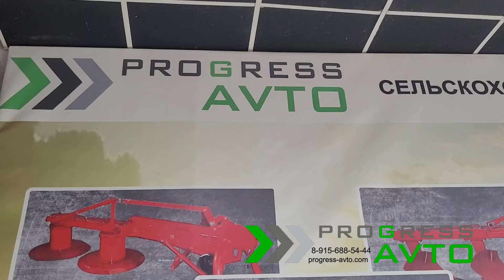Как выбрать надёжный минитрактор KUBOTA B1400 Тула PROGRESS AVTO цена по карману / японский паблик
Японский минитрактор KUBOTA B1400 в наличии в Туле
по адресу: Новомосковское шоссе, 28

Данный трактор можно приобрести в кредит. У нас доступно онлайн кредитование по паспорту без подтверждения дохода.